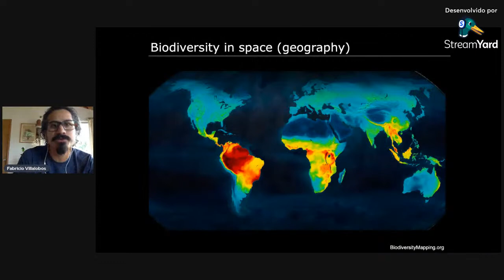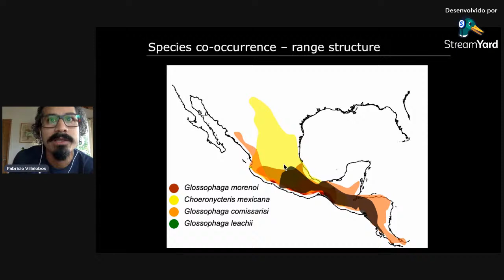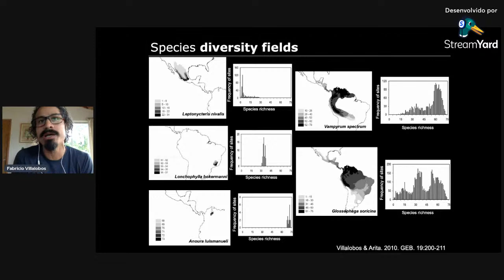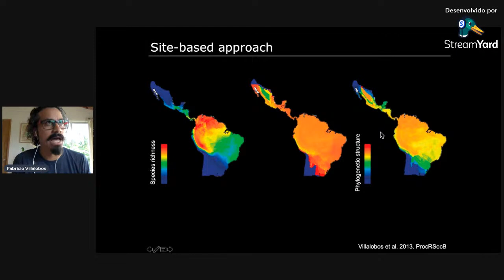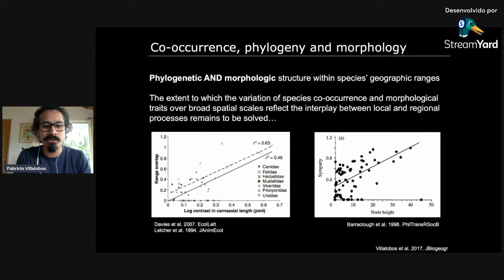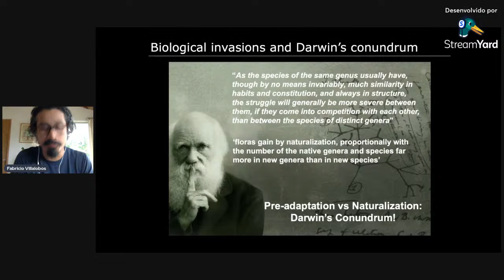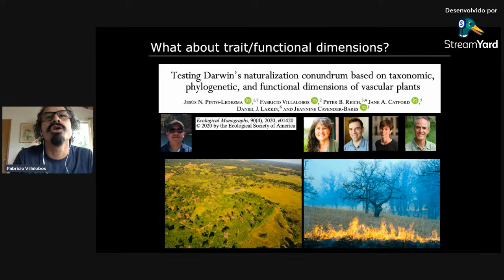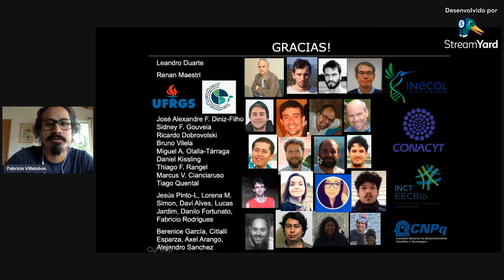Dr. Fabricio Villalobos - Species fields: an evolutionary macroecology approach to biodiversity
Species fields: an evolutionary macroecology approach to study biodiversity patterns.

Talk Summary:
At both small and large spatial scales, species co-occurrence and the resulting emergent properties (e.g. species richness, phylogenetic structure) are usually studied at the level of assemblages, focusing on sites or regions. Alternatively, we could focus on species as our units and evaluate those emergent properties at the level of whole species’ ranges (or sites). The concept of a “species field” introduces a species-level property based on the co-occurrence of other species within the range/sites of a focal species. Doing so for all species within a clade (or other grouping such as native and non-native species) can inform us about the processes driving biodiversity patterns as their signature should be evident at the species level as well as the assemblage level. I’ll present a few examples on the application of the ‘species field’ concept to the study of geographic co-occurrence using mammals and biological invasions using plants.